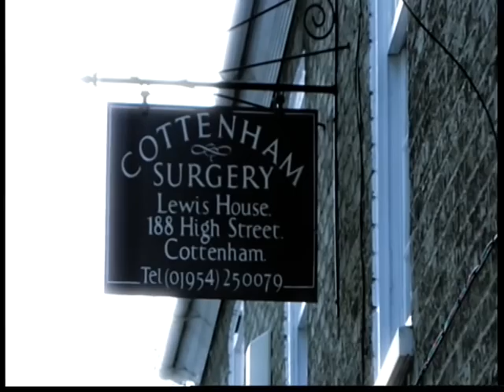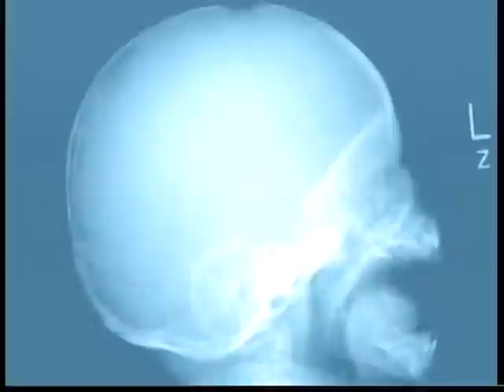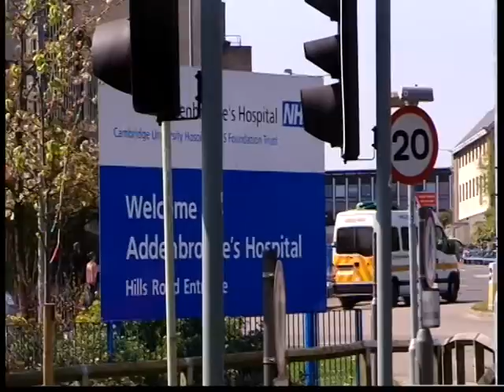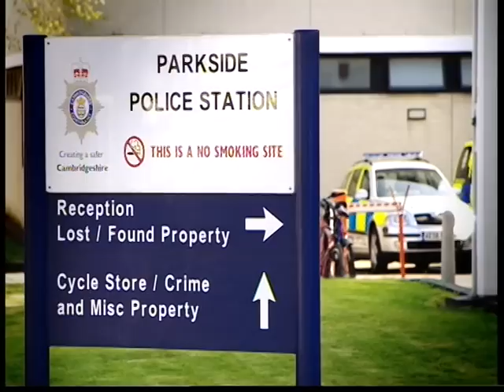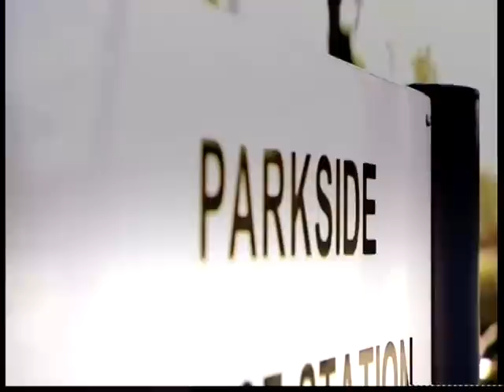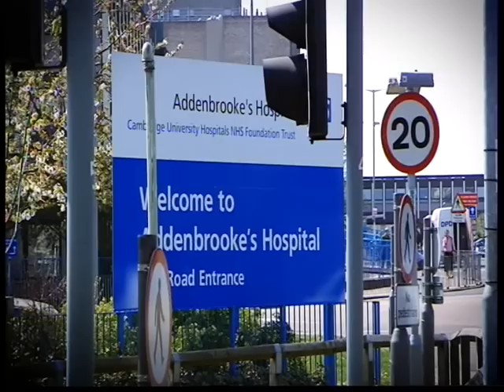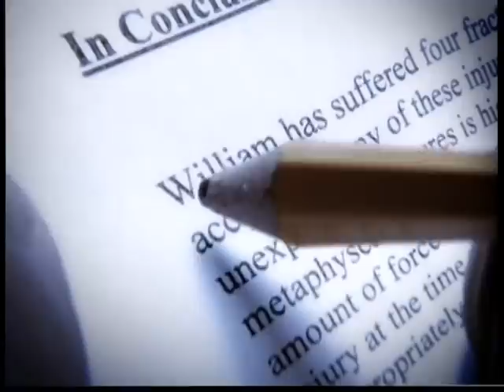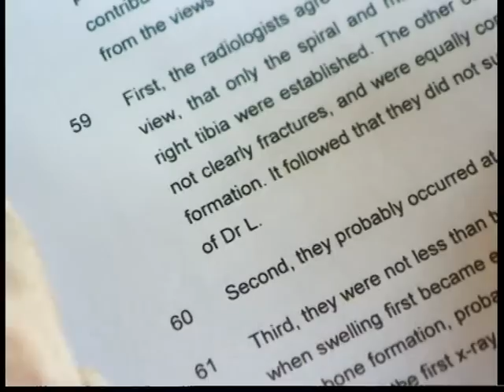Please Don't Take our Child (BBC Panorama)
Shown on the BBC in August 2009, a documentary about infant fractures/unexplained injuries & our personal story.